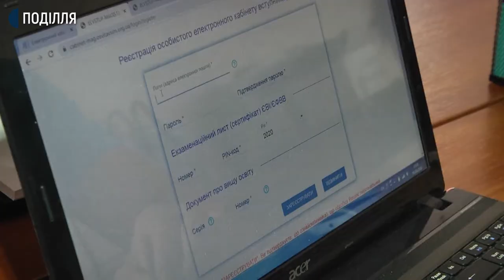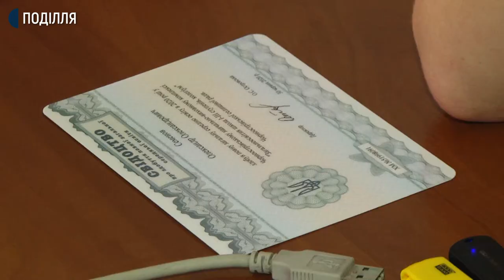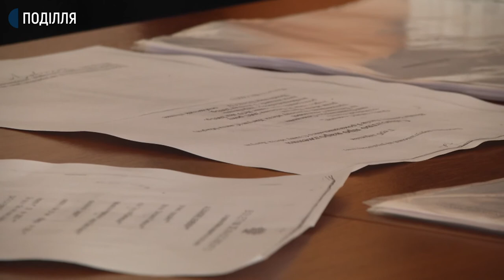За дипломом магістра: на Хмельниччині почалася вступна компанія до вузів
Відсьогодні розпочався прийом документів на вступ до магістратури у вищі навчальні заклади. Про це кореспондентам суспільного розповіла відповідальна секретарка  приймальної комісії  Хмельницького університету управління та права імені Леоніда Юзькова Ірина Рижук. За її словами, створення електронних кабінетів стартувало  з 1 серпня, а прийом заяв сьогодні, 5 серпня. Протягом дня зафіксували 60 заяв. Як їх реєструють та чи працює електронна система прийому документів - дізнавалась Тетяна Ворожцова.